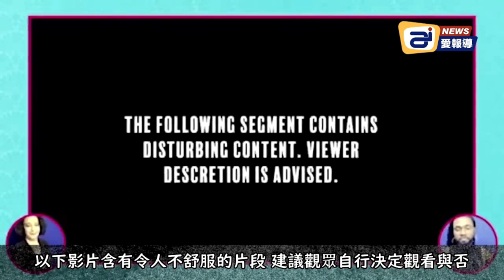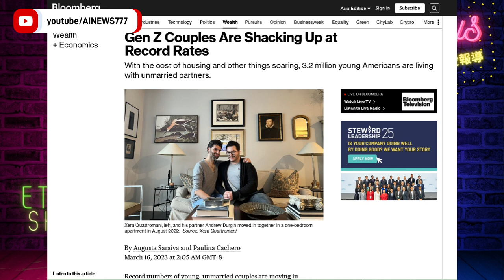Z時代情侶的性氾濫 會摧毀我們的社會;變性人歡慶當了 一年的女人的慶祝表演; 政府要求 一個家庭要孩子做主，父母必須完全的聽從孩童| AI News 愛報導